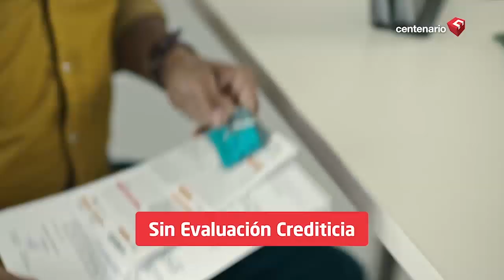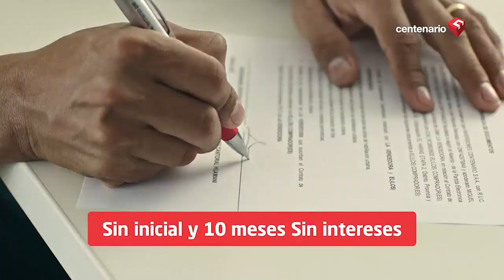TíaMaría GonzalesPosada: “El Gobierno pierde su tiempo en ataque a Chávarry, es una obsesión”